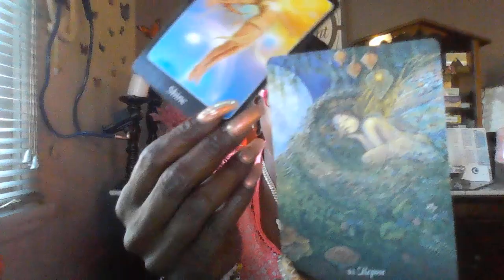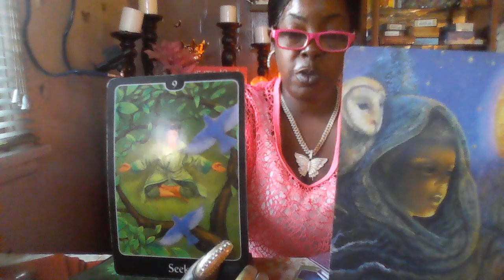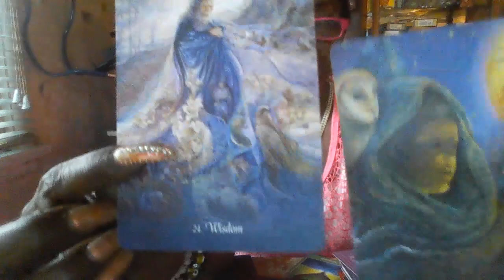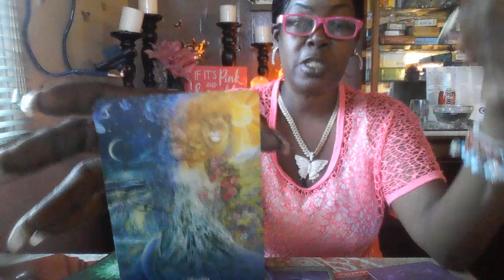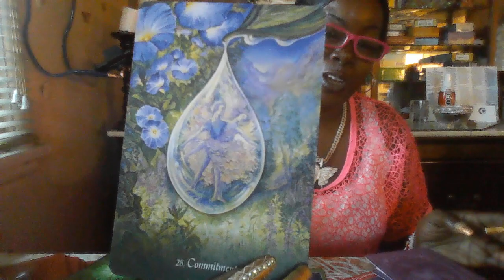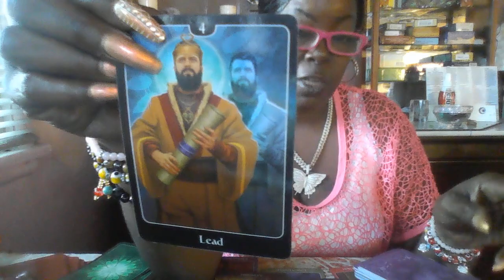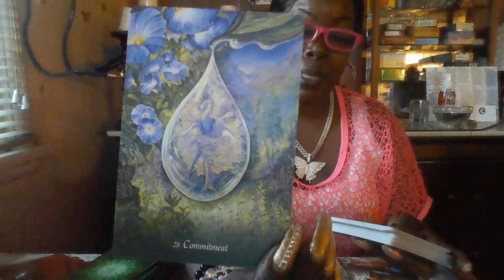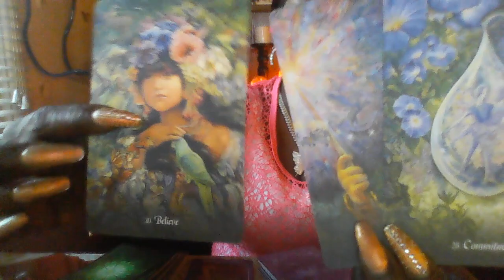🥰🥰😐TAURUS.. AN OLDER MAN IS TEACHING THEM HOW TO USE THE MAGIC STICK!!!